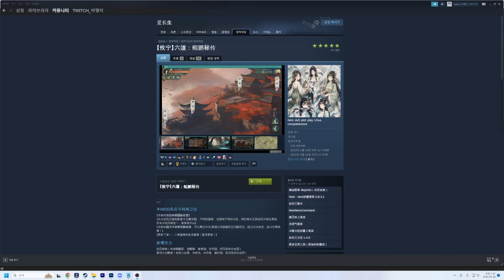학사신공을 아시나요? 선협물 덱빌딩 턴제 육성 게임 멱장생을 소개합니다!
00:00 게임소개
03:04 창의적인 모드들
03:25 단점 소개
04:27 이 게임을 사야하는 사람
05:00 마무리 멘트

비엘지의 유튜브입니다. 더욱 재밌는 동영상을 트위치에서도 만나보세요!